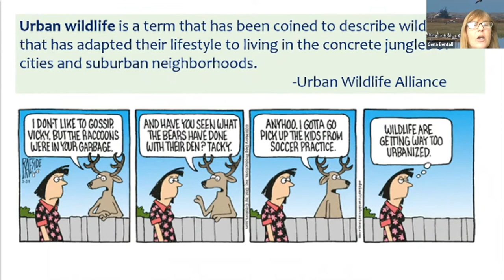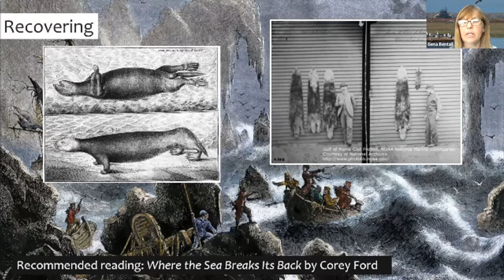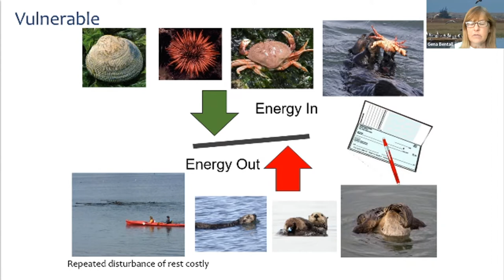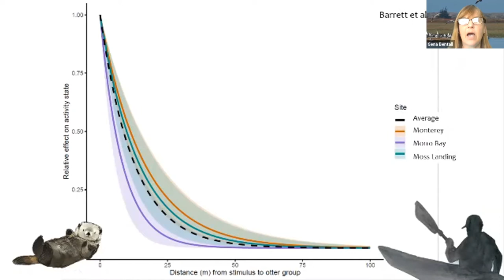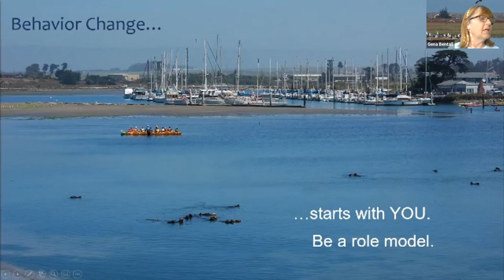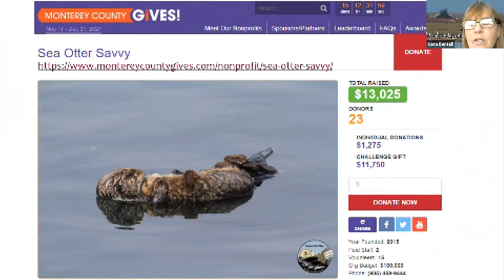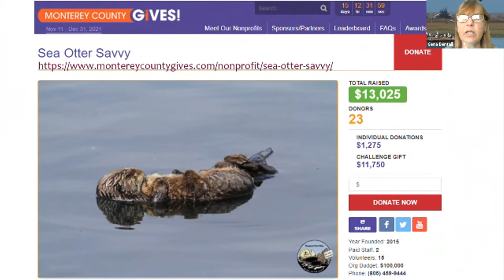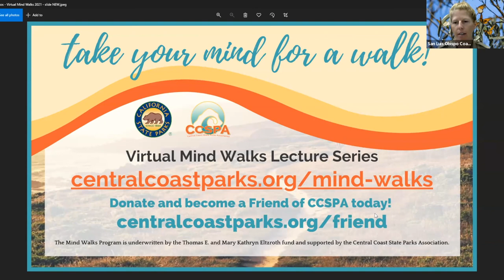Sharing Space with Sea Otters: A Case Study of Coexistence in a Crowded World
Sea Otter Savvy founder and director Gena Bentall tells the story of the return of sea otters to a human-occupied California coast and the challenges of balancing the needs of wildlife and people in a changing world.
oin CCSPA, CA State Parks, and Sea Otter Savvy for this free Virtual Mind Walk!
The Mind Walks program is underwritten by the Thomas E. and Mary Kathryn Eltzroth fund and supported by the Central Coast State Parks Association.